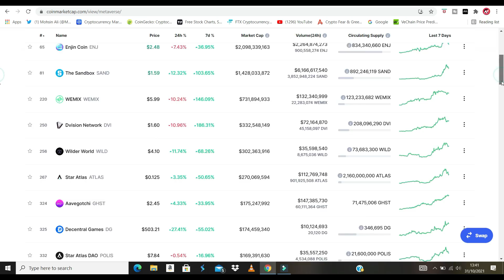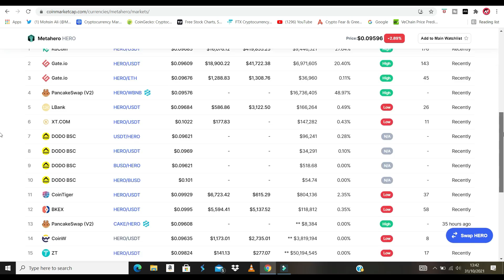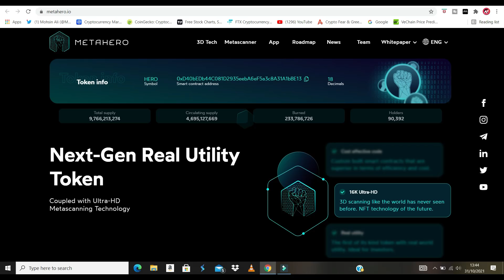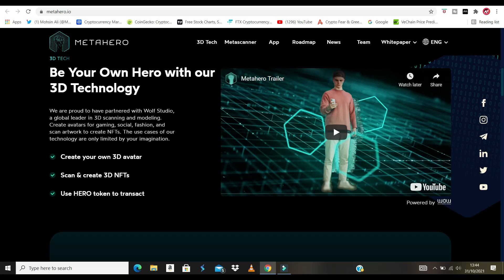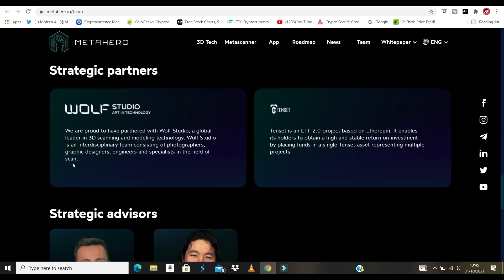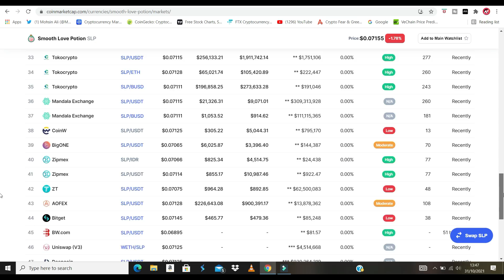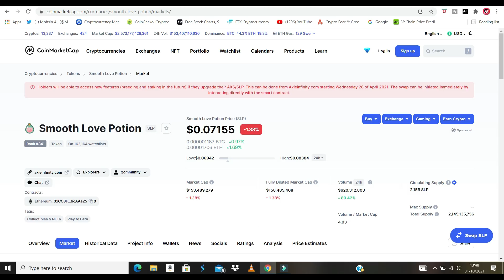BEST Metaverse Crypto Coins Top Undervalued Metaverse crypto Projects hindi - 2021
Metaverse Crypto projects in hindi
top 2 metaverse crypto coins which can explode anytime. The Crypto Gaming NFT metaverse is going to me massive for bitcoin adoption and the online e sports space as a whole!

USEFUL LINKS FOR Crypto Trading